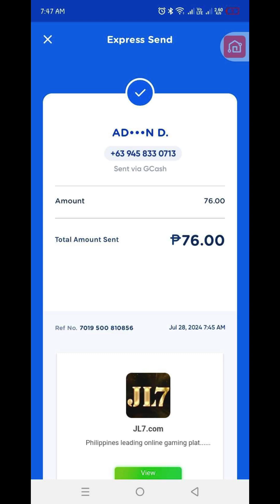NEED MO BA NG HOTEL ACCOMMODATION SA INTERVIEW AT SA IMMIGRATION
B2 VISA